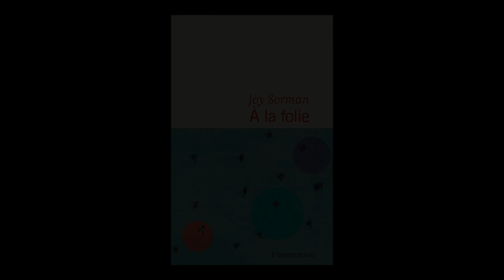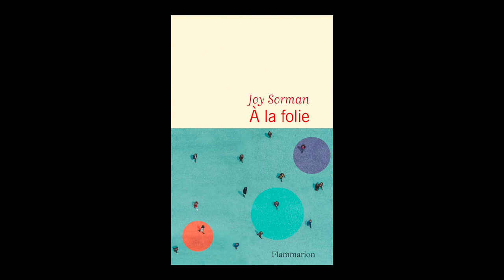Joy Sorman - À la folie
Joy Sorman vous présente son ouvrage "À la folie" aux éditions Flammarion.
Prix du Livre du Réel 2021.